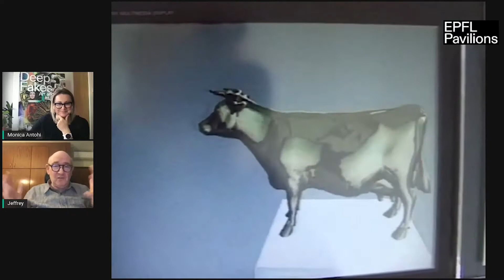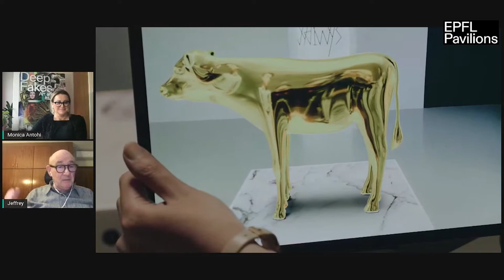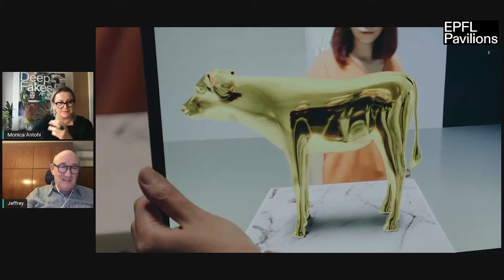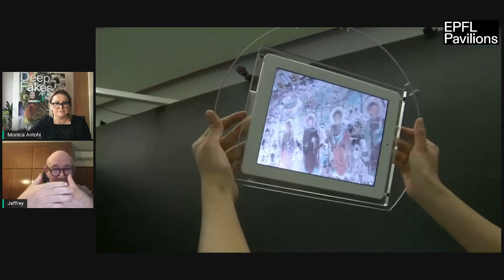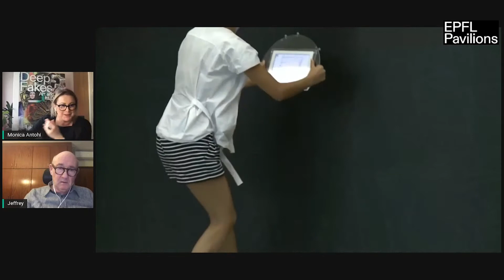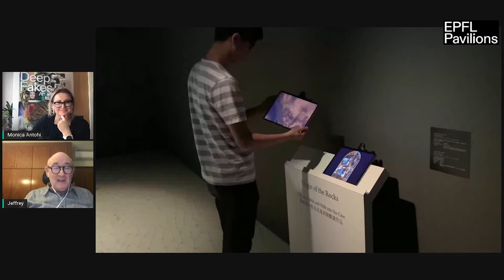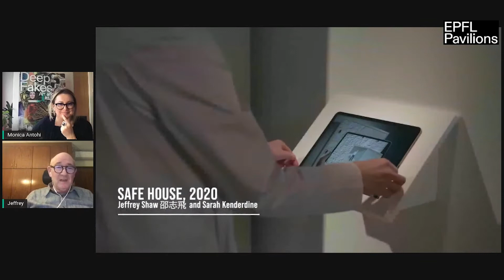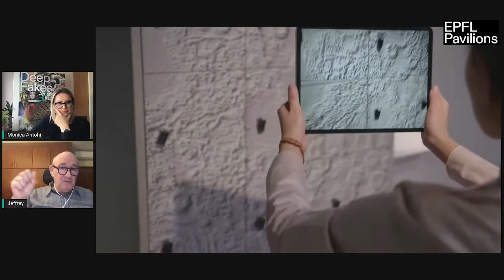Deep Fakes - In Conversation - Jeffrey Shaw - Ep. 4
Episode 4 - On new media art, religious icons re-living through augmented reality, Mogao caves, and hope in COVID times

In the universe of the exhibition “Deep Fakes: Art and Its Double”, curated by Prof. Sarah Kenderdine, we invite you to join us for “In Conversation”, a live video discussion series with the artists, scientists, and collaborators that have been a part of our exhibition.

For the fourth episode of “Deep Fakes - In Conversation”, this coming Thursday, December 16th, at 6 PM CET, we invite you to join us for a discussion between Monica Antohi, Communications lead with EPFL Pavilions and our guest, Prof. Jeffrey Shaw, Chair Professor of Media Art at the City University of Hong Kong and former Dean of the School of Creative Media.

We'll be exploring Jeffrey Shaw's pivotal work The Golden Calf, augmented reality from inception in the 18th century to today, old religious icons transformed and reimagined, spirituality and hope in times of Covid.

Jeffrey Shaw’s creative use of digital media technologies lies at the forefront of virtual and augmented reality, immersive visualization environments, navigable cinematic systems and interactive narrative.
Today we’re discussing a few of his works within the Deep Fakes: art and Its Double exhibition framework, including one of his pivotal new media artworks, The Golden Calf.
The Golden Calf is one of Shaw’s landmark artworks in the domain of participatory, interactive and computer-controlled forms of media art.

Join us for the premiere on December 16th at 6 PM CET for a conversation that expands beyond technology and current events, to bring a new perspective on culture and cultural heritage.